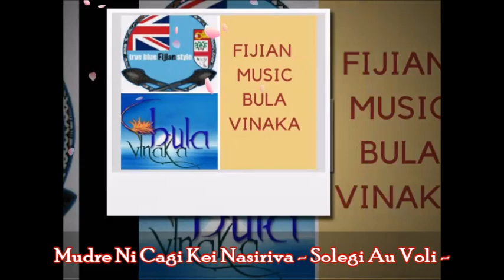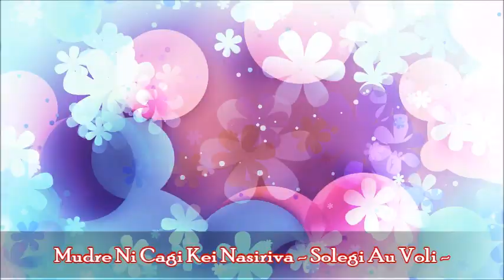Fijian Musical Artist - MUDRE NI CAGI NASIRIVA - Solegi Au Voli